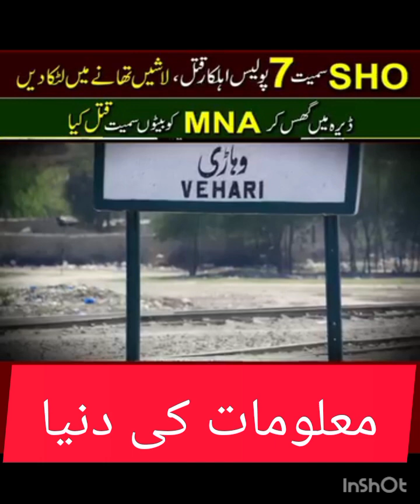وہاڑی کا چوھدری صداقت عرف کالا گجر کون تھا جانیۓ معلومات کی دنیا